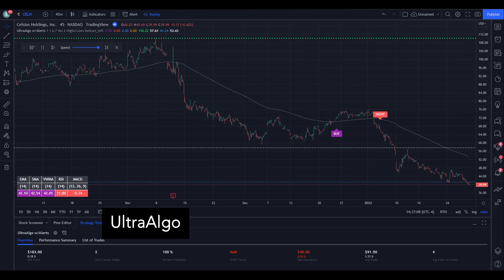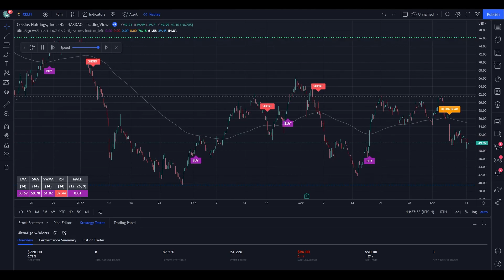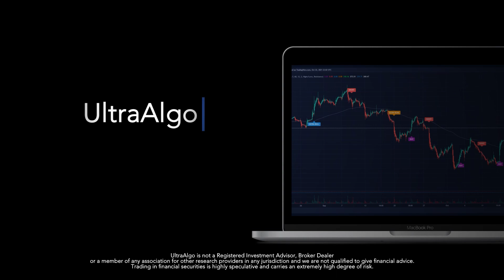Trading Ideas | $CELH / NASDAQ (Celsius Holdings) by UltraAlgo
In the video we review stock ticker $CELH / NASDAQ (Celsius Holdings) with the algorithmic trading application from UltraAlgo. Reviewing the 45 minute chart, the script delivered a 16.17 profit factor with a profitability of 86.67%. This was executed over 15 trades with a net profit of $1578 and drawdown of $271.

The Global X S&P 500 Covered Call ETF (XYLD) follows a “covered call” or “buy-write” strategy, in which the Fund buys the stocks in the S&P 500 Index and “writes” or “sells” corresponding call options on the same index.